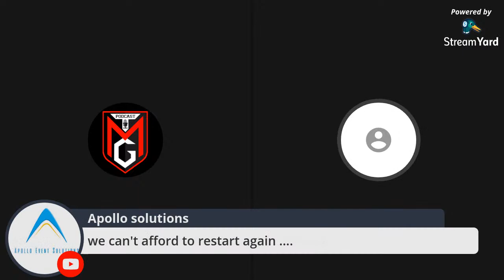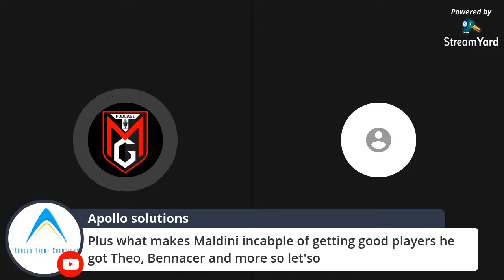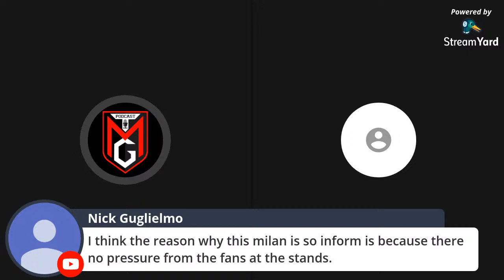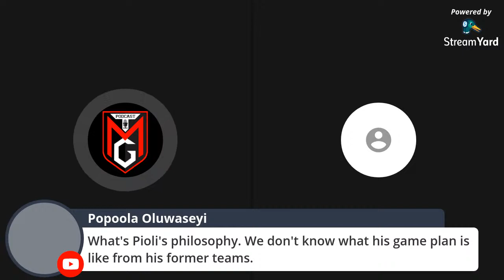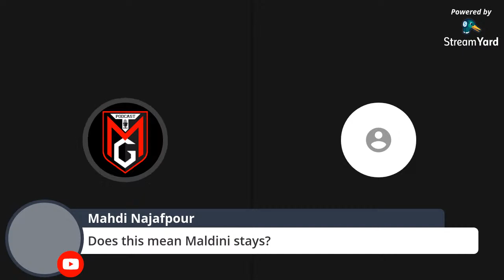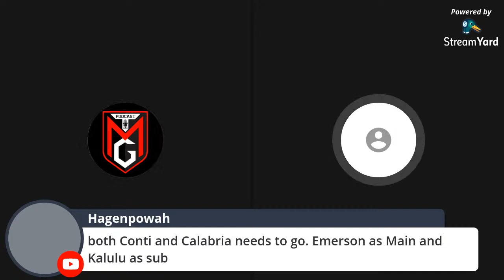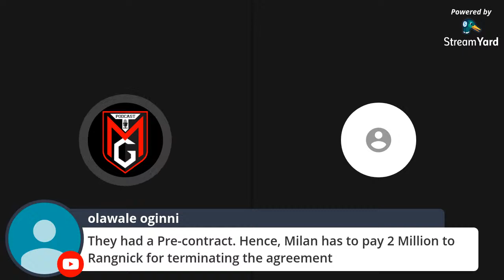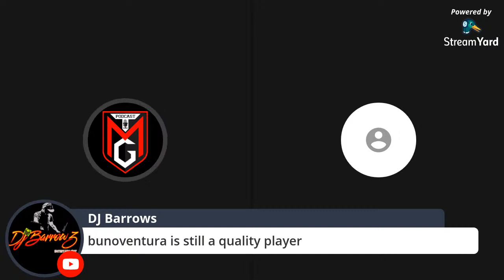POSTMATCH Show - TheMilanGuys Podcast Episode 26: PIOLI IS STAYING!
The boys put on an emergency podcast after Milan's 2-1 win over Sassuolo and the news that Ralph Rangnick is officially not coming to Milan, with Pioli signing a contract until 2022. Tune in!